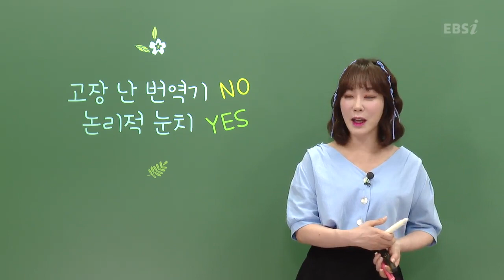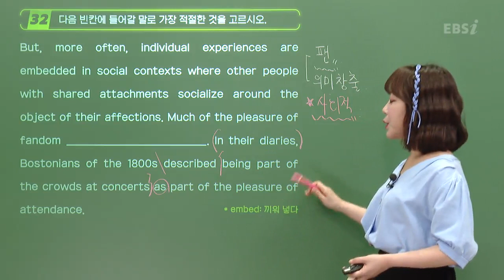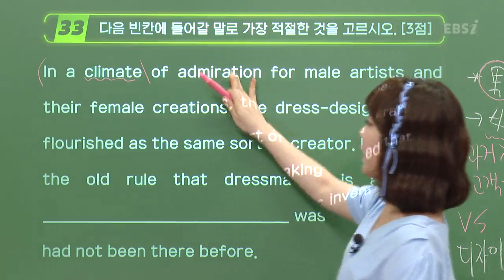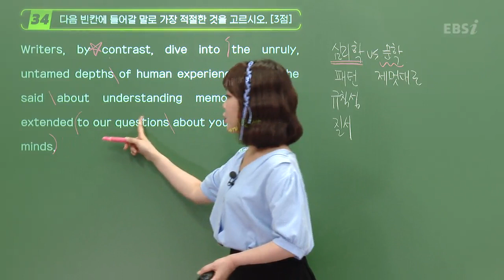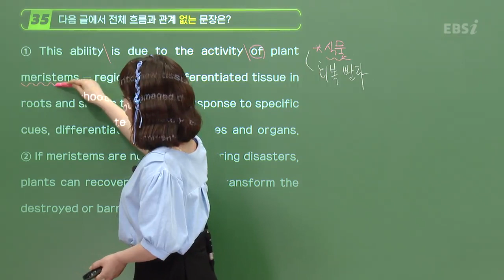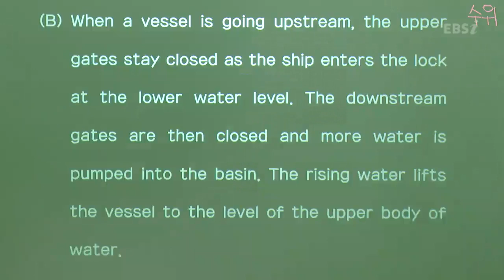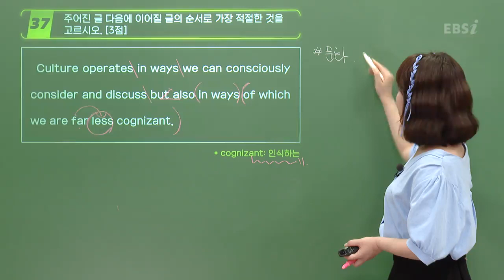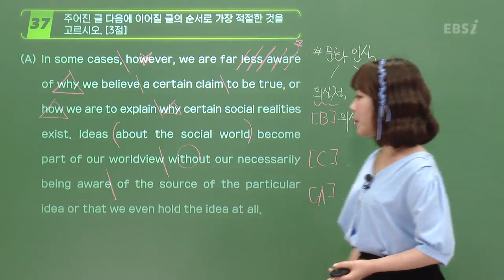[2023학년도 고3 9월 모의평가 해설강의] 영어(4) - 주혜연 쌤의 자세한 해설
"[2023학년도 고3 9월 모의고사/학력평가 해설강의] 영어(4) - 주혜연 쌤의 자세한 해설(32~37번)